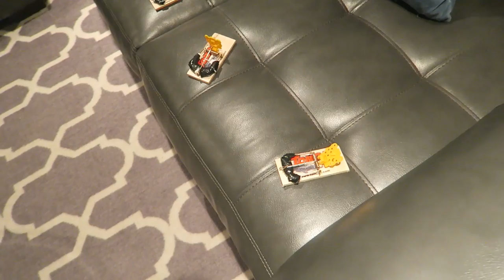MOUSE TRAPS vs DOG?!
I have rectified the situation since visiting my parents' home. There is no longer any dog traps there. Probably one of the more messed up thing my parents were casual about at their house. I know the traps are taped up and not capable of doing damage, but you never know. I'm pretty much a hero.

If you see this go post "I had a dream about you" on my last post @HarleyPlays on instragram! If you want...